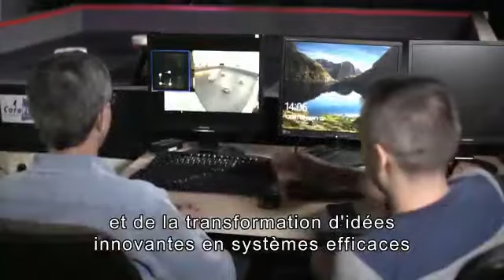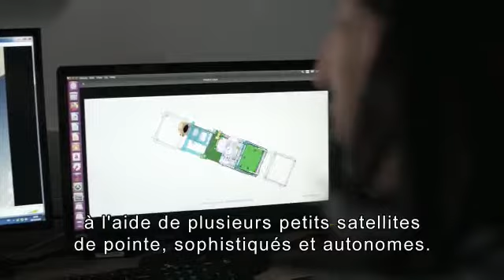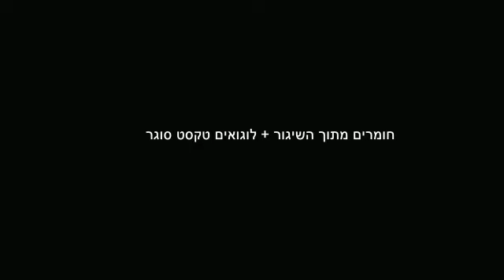Le Technion Retourne dans l'espace - Le projet Adelis-SAMSON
"Le projet Adelis-SAMSON est un exemple merveilleux et passionnant de l'intégration réussie de la science et de la technologie et de la traduction d'idées innovantes en systèmes efficaces qui contribuent à l'humanité", a déclaré le Professeur Uri Sivan. "Les percées scientifiques et technologiques nécessitent une recherche multidisciplinaire et une collaboration étroite entre le monde universitaire et l'industrie, et c'est ce qui a conduit le projet à ce jour important. Chaque fois que vous regardez le ciel, rappelez-vous que le Technion a réussi une nouvelle fois à atteindre l'espace".